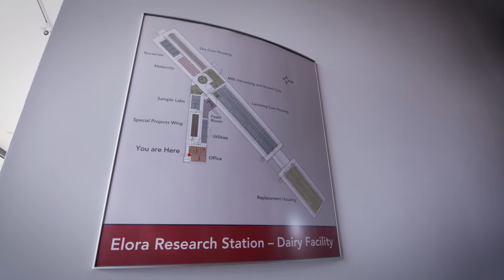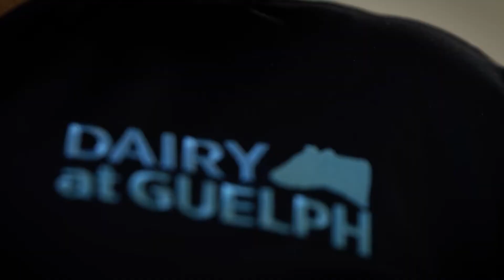Genomics 101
Have you ever heard of genomics? If you haven’t, you’re about to.
In this video, you’ll learn ALL about genomics: what it is and why it's so important to not only Canadian agriculture but also to world issues like climate change, food security and animal welfare.